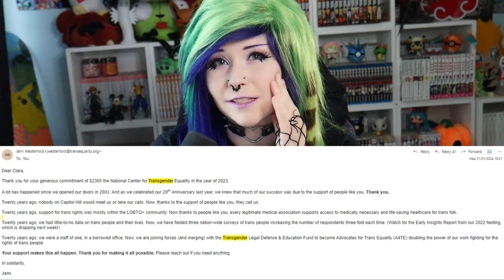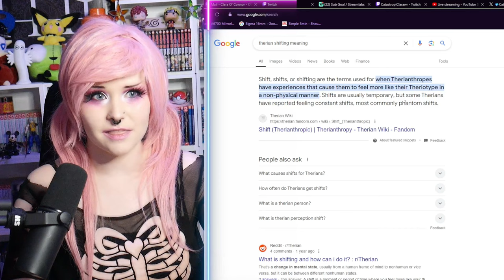A Heartfelt Apology to the Therian Community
If you didn't like this video then you can always scroll away, block me or leave because I will be deleting all rude comments and the only people you're reflecting on is your own community if you continue to harass me at this point.

Find another tree to bark up :)